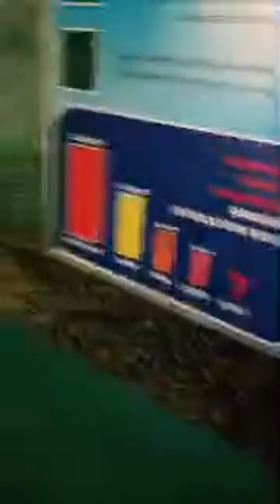SITUASI RAGUNAN SAAT LONG WEEKEND